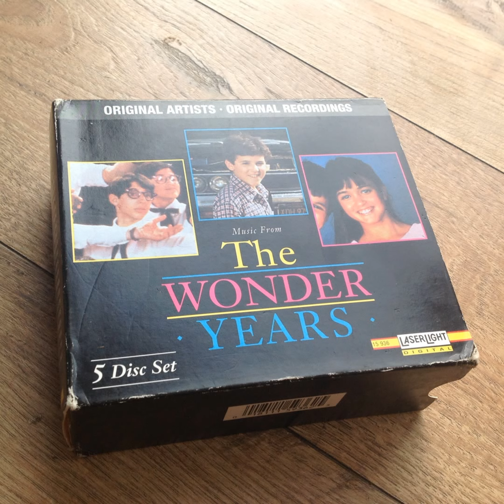The Wonder Years / Cudowne Lata - The Platters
Music from the Wonder Years (1988-93 Television Series)
5-Disc Set
Disc4 'Party time'
Track: 5. Smoke Gets In Your Eyes - The Platters